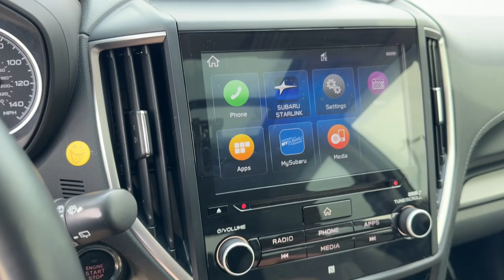2020 Subaru Forester Limited Mount Pleasant, Racine, Kenosha , Burlington, Milwaukee WI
Pre-Owned 2020 Subaru Forester Limited available at Zeigler Honda of Racine located in 1701 SE Frontage Rd, Mt Pleasant, WI, 53177. Servicing the Mount Pleasant, Racine, Kenosha , Burlington, Milwaukee area.

Your next car could be the  2020  Subaru Forester.  Relax and enjoy the ride in this comfortable, capable Forester. Its advanced safety tech, infotainment, and all-weather capability make it as sensible as it is pleasant to drive. The following are some of this vehicles highlighted options: Apple Carplay®/Android Auto®, Panoramic Roof, Keyless Entry, Adaptive Cruise Control, Lane Keeping Assist, Heated Mirrors, Satellite Radio, Fog Lamps, Back-Up Camera, Power Liftgate. Make the most of your outdoor lifestyle in this capable Forester. Come in for a fun and easy test drive. Our team will make it the best part of your day.